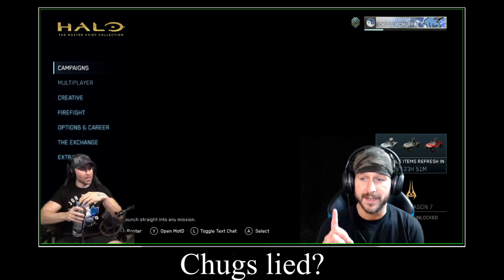TheCHUGS and Breeze Play Halo Reach Co-Op!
TheChugs plays Halo Reach with Breezus...We watch CHUGS and Breeze play Halo Co-Op.  If you enjoy these stream highlights, you can find TheCHUGS LIVE

VIDEOS EDITED BY:
FutFreak:

CHUGS Anthem Rap Intro and Outro by:
Awkward_Vegas (88HD)

Halo: Reach is a 2010 first-person shooter developed by Bungie and published by Microsoft Game Studios, originally for the Xbox 360. The fifth installment in the Halo series and a direct prequel to Halo: Combat Evolved, Reach was released worldwide in September 2010. The game takes place in the year 2552, where humanity is locked in a war with the alien Covenant. Players control Noble Six, a member of an elite supersoldier squad, when the human world known as Reach falls under Covenant attack.

After releasing Halo 3 in 2007, Bungie split into teams to develop two different games—what would become Halo 3: ODST and Reach. The developers decided to create a prequel to the original Halo game trilogy, freeing themselves from the obligation of addressing old story threads. As the game would take place on a human world doomed to be destroyed, they focused on making the environment a character unto itself. Longtime Halo composers Martin O'Donnell and Michael Salvatori returned to compose Reach's music, aiming for a more somber sound to match the story.

Reach was announced at the Electronic Entertainment Expo 2009 in Los Angeles, California, and the first in-engine trailer was shown at the 2009 Spike Video Game Awards. Players who purchased ODST were eligible to participate in a Reach multiplayer beta in May 2010; the beta allowed Bungie to gain player feedback for fixing bugs and making gameplay tweaks before shipping the final version. Microsoft gave Reach its biggest game marketing budget yet and created award-winning live-action commercials, action figures, and interactive media to promote the game.

The game grossed US$200 million on its launch day, setting a new record for the franchise. Reach sold well in most territories, moving more than three million units its first month in North America. Critical reception was positive; reviewers from publications such as GamePro, IGN, and Official Xbox Magazine called it the best Halo title yet. Critics generally praised the game's graphics and sound, but the plot and characters were less positively received. Reach was Bungie's final Halo game; subsequent games have been overseen by Microsoft subsidiary 343 Industries. The game was released for Microsoft Windows and Xbox One as part of the Halo: The Master Chief Collection in December 2019.